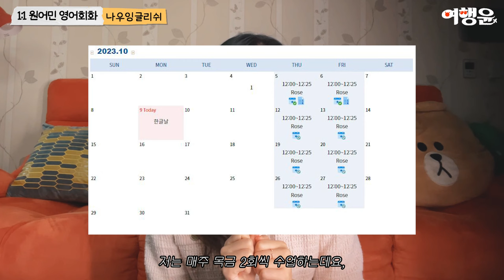1:1 원어민영어, 나우잉글리쉬 원격학원 화상 영어 추천 및 후기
1:1 원어민영어, 나우잉글리쉬